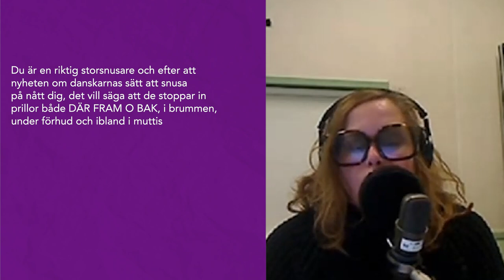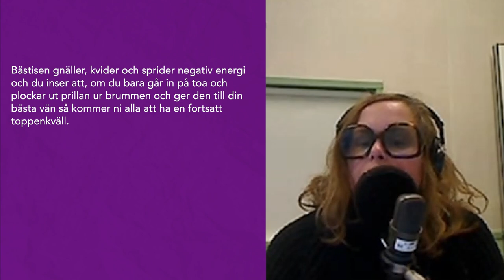Prilla från brummen till vän? | Cassandra Klatzkow & Jonathan Rollins | Vardagsfilosofiska rummet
Kan Cassandra Klatzkow tänka sig att stoppa upp en snus i brummen och sen ge den till sin osköna vän? Är det en dealbreaker för Jonathan Rollins om hans partner uteslutande kallar kaffe för brown bean juice? I veckans Vardagsfillosofiska rummet bjuds det på en hel del white people shit och oh yeahs. Dessutom: Hanna försöker sig på engelska och HAR DU VAKNAT!?

Cassandra är en influencer, kroppsaktivist och poddare. Hon har podcasten Det Skaver ihop med Nadia Kandil och Elsa Ekman. Jonathan är komiker, kör stand up och har podden Power Meeting Podcast med Amat Levin och Peter Smith. Han kommer från början från Miami.

I Vardagsfilosofiska rummet utsätter Christopher Garplind och Hanna Hellquist två gäster för vardagens moraliska och filosofiska dilemman. Vill du höra fler dilemman finns det som podd med samma namn.

Kanalen "P3 Sveriges Radio" hette förut "Humorn i P3".